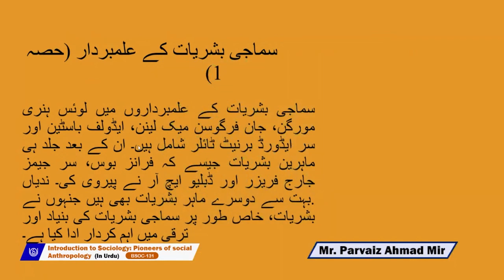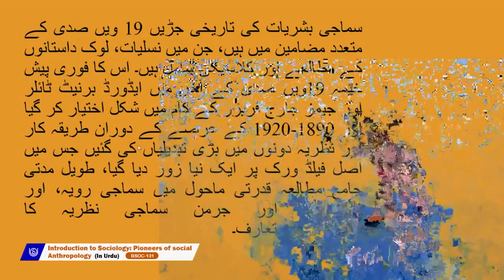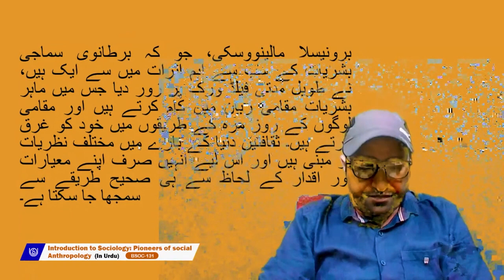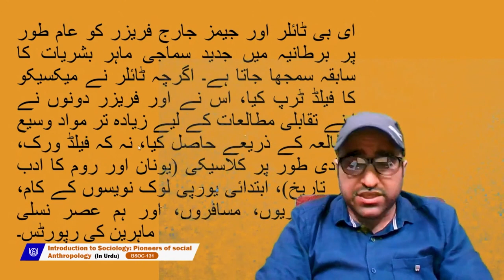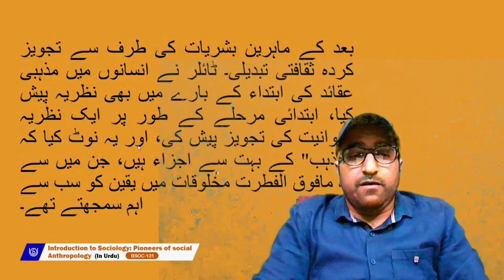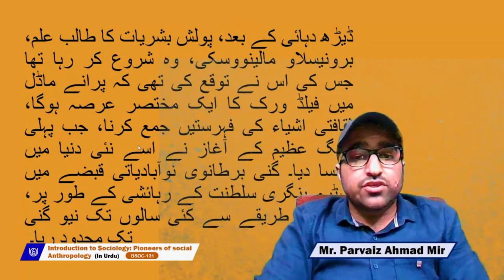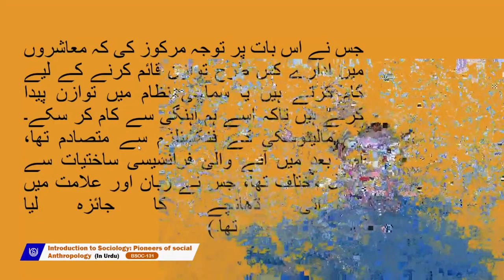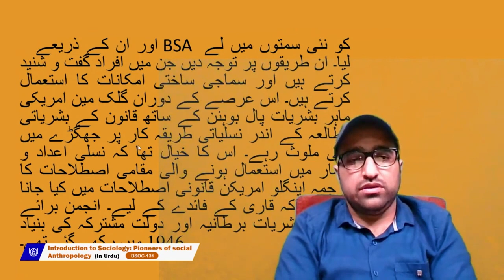Introduction to Sociology: Pioneers of Social Anthropology (In Urdu)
BSOC-131
Mr. Parvaiz Ahmad Mir
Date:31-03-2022